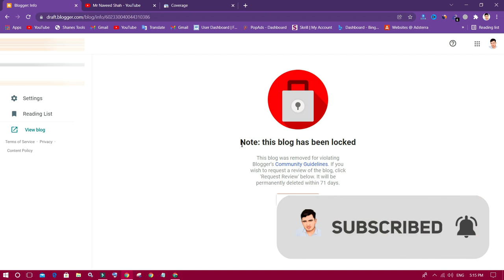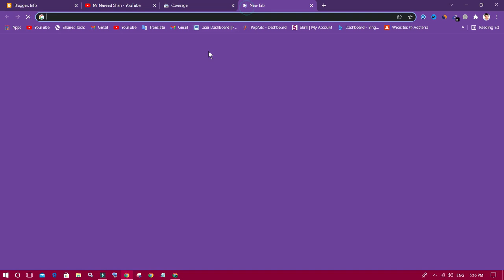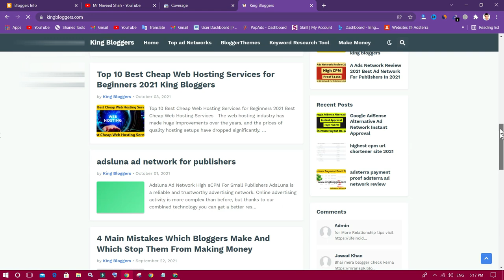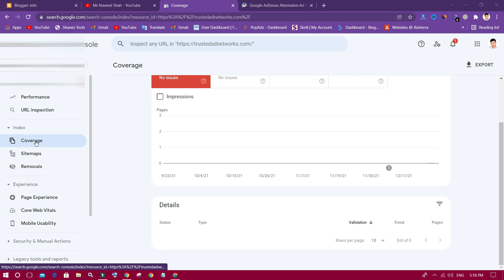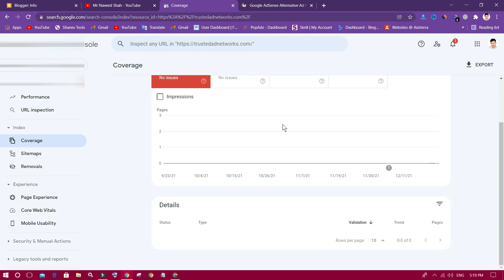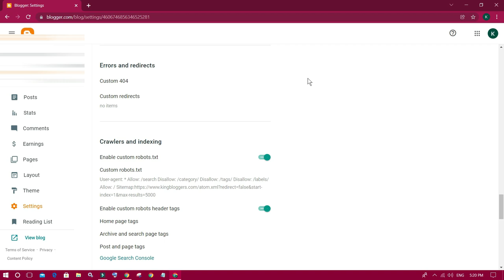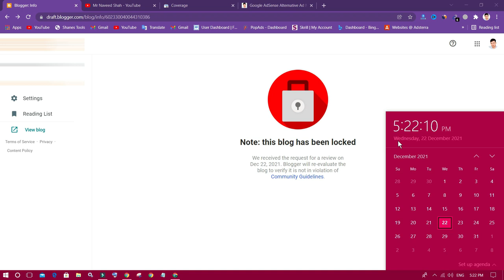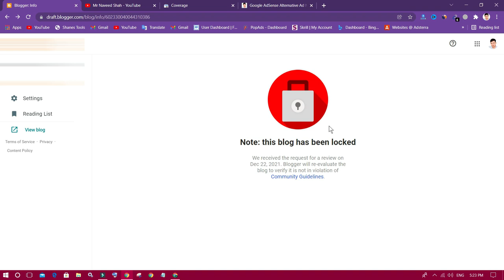my blog has been removed by blogger don't do this on blogger mr naveed shah